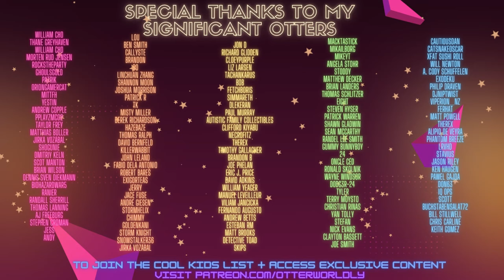Beat Saber Queen Music Pack | We Will Rock You (Expert+) First Attempt | Mixed Reality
We Will Rock You from the Queen music pack in Beat Saber mixed reality VR
SOCIALS:
Map by: Beat Saber Queen DLC
Song: We Will Rock You by Queen
Difficulty: ExpertPlus
First Attempt